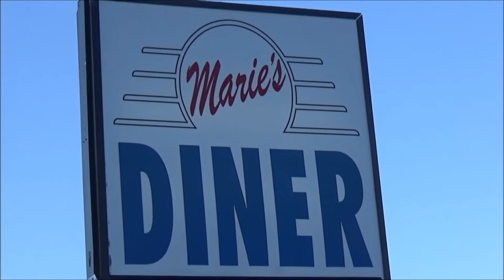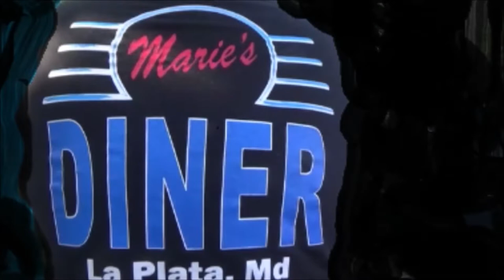Muscle Car Pick of the Day Muscle Car and Classic Cruisin Maries Diner Dreamgoatinc Hot Rod and Pro